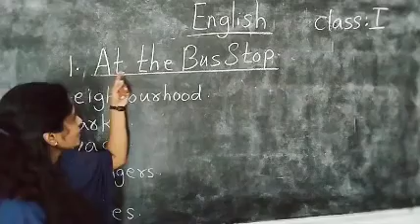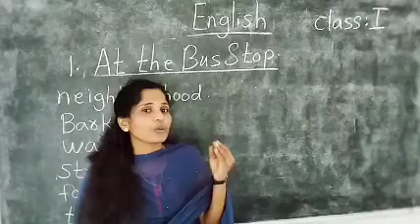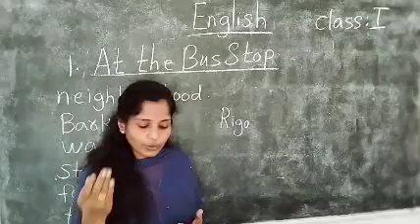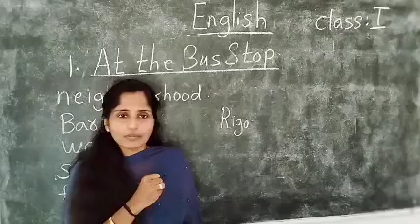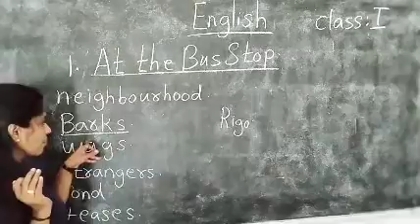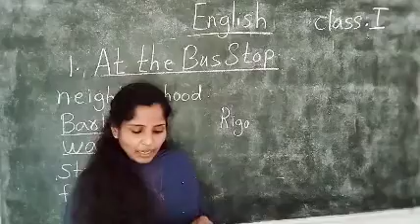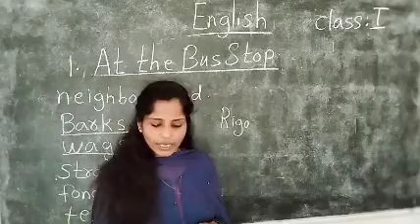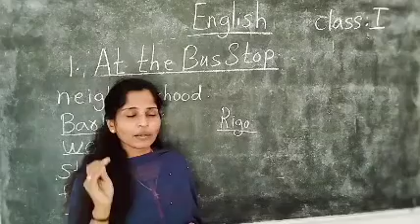English Std 1 At the Bus stop 🚏